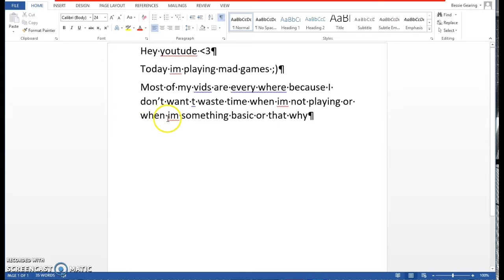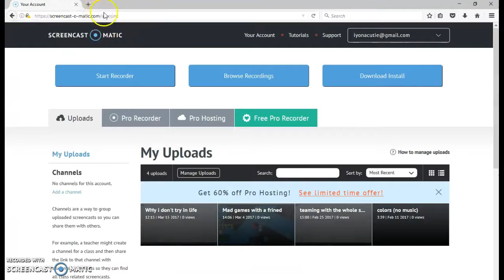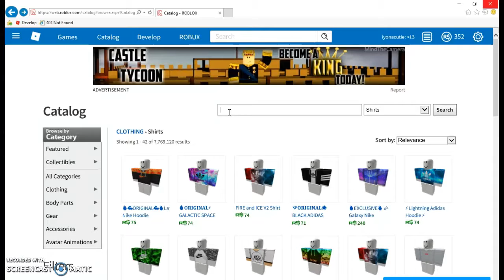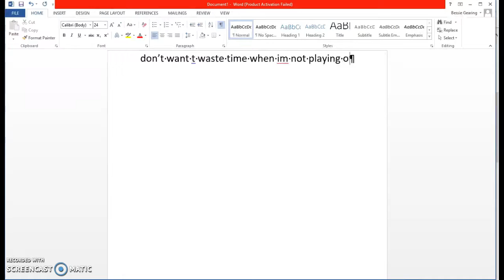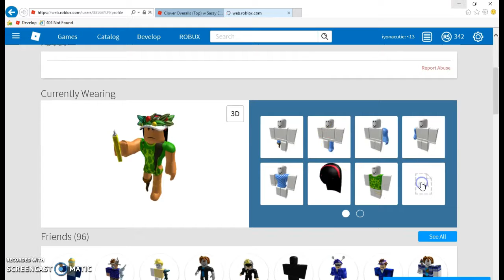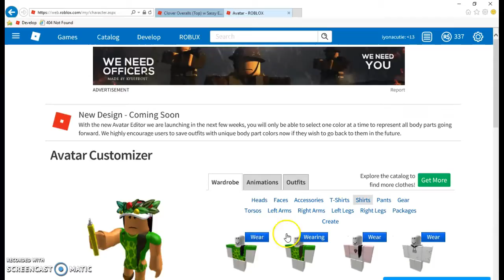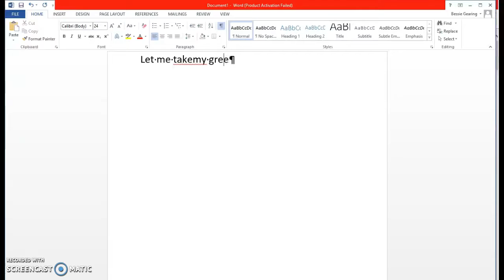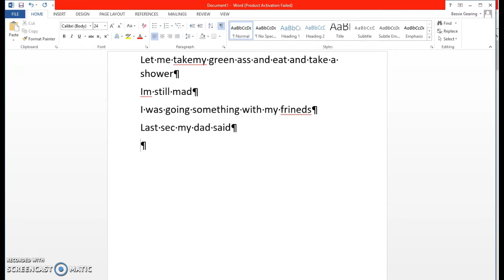how i became green